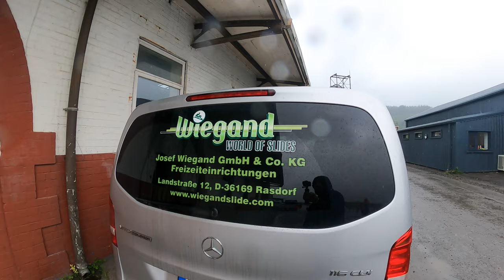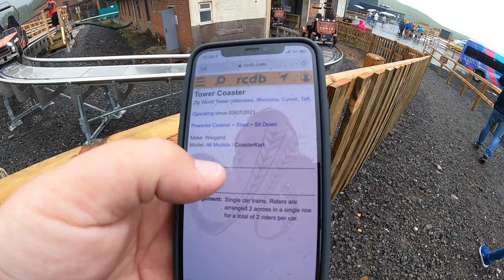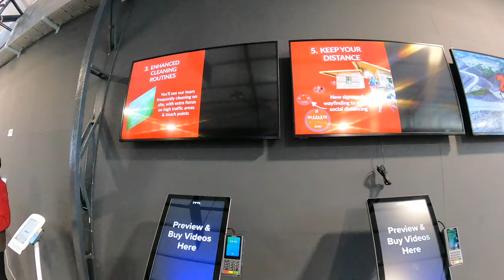Zip World Tower - Tower Coaster Opening Day Vlog 3rd July 2021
Join us as we head to a very wet Zip World Tower in South Wales as they open up a brand new kind of coaster

Tower Coaster is made by a German company called Wiegand who have build hundreds of Toboggans and Alpine coasters all of the globe, Tower Coaster is the first of its kind in Europe and the 2nd to open in the World

Zip World Tower is also home to the world’s fastest seated zip line called Phoenix and a smaller one for kids called Big Red, unfortunately we didn’t have the time to experience these

If you would like the book the zip lines or the coaster then please click the link below and maybe checkout the other Zip World locations

Footage was filmed in 2.7K 50fps using a GoPro Hero 9 Black with a Max Lens Mod attached and also using a DJI Mini 2 drone…..PLEASE NOTE I had permission to film